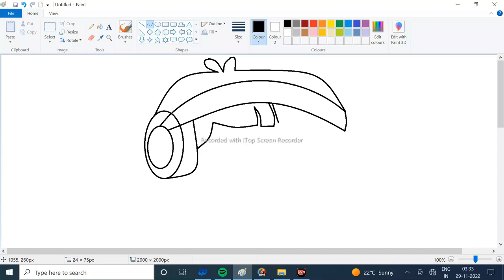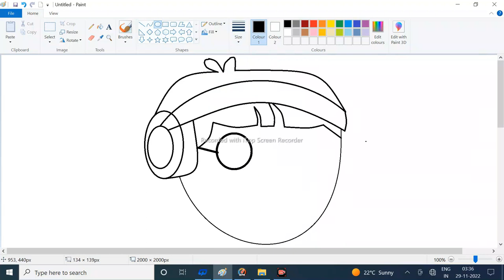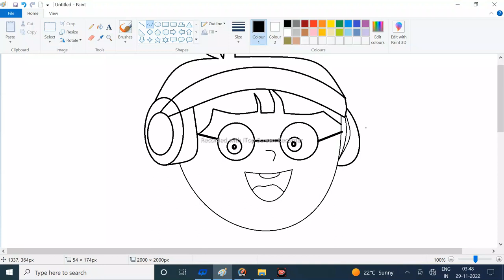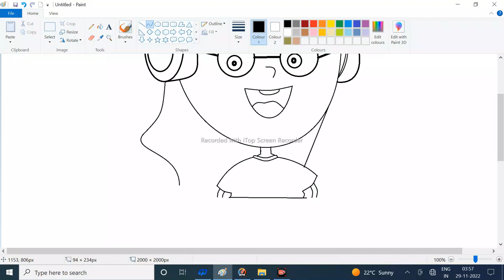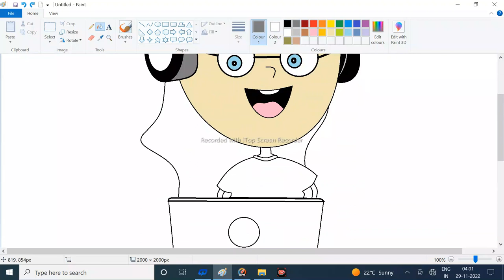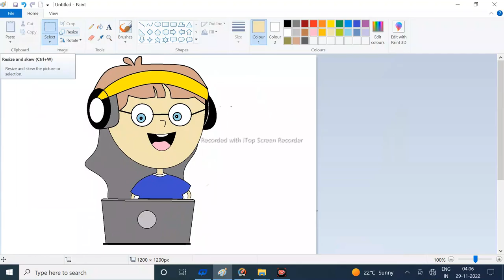Haw to draw with ms paint || Girl with ms paint || ms paint drawing on Girl